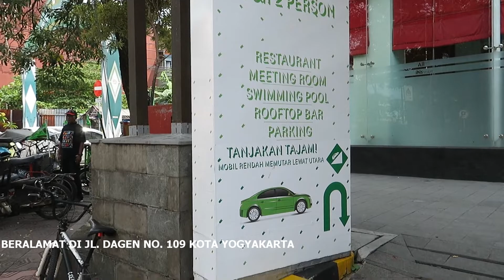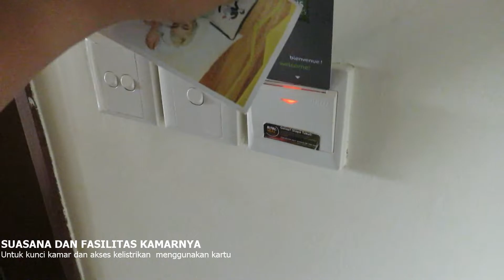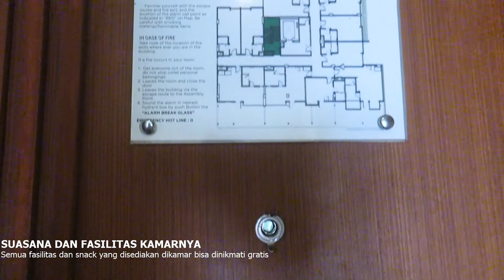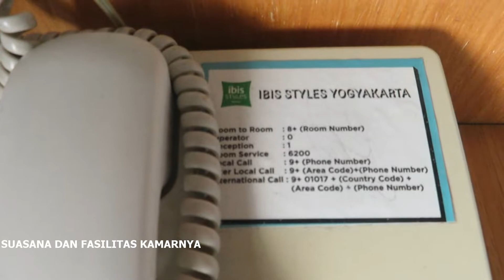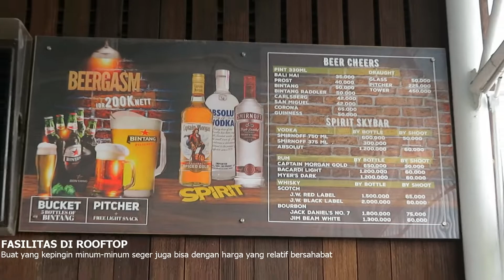IBIS STYLES MALIOBORO YOGYAKARTA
cocok buat yang mencari penginapan didaerah malioboro